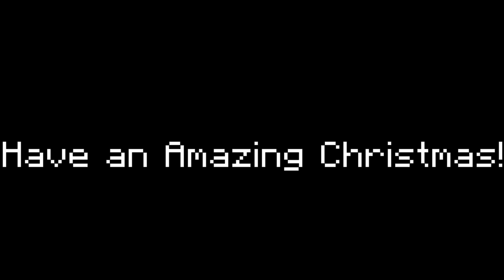🎄Merry Christmas⛄! Christmas Bridge Montage.❄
🎨 Thumbnail: Myself
                                        📃Information
➽Overlays: Prissom's Bed Overlay, Chinatown sky overlay
➽Pack(s) Midnight 16x, Glorious 16x red
➽Bridge Overlay: Speedtoggled's overlay
➽People In This Video: Carthu, Clyde, Ryth, Sean, Jake, Aljeo, Rat
➽IGN: GavCake
                                     Setup
Mouse: Fantech Raigot II WG10
Keyboard: Fantech Phantom

Tags (disregard)

Jirz doing the latvian strat block hit on minecraft the bridge while cruh explains not on cruhbridge though parihs edates jirz but thats aight while buckybarr hosts buckytour finals with pavkin and speedtoggled and lmblitz going xin69 on their oof oh and I should probably also put Trycs and Sammygreen and Turtilz and itzglimpse and NotNico and Mellomelt and TapL and Technoblade and Grian and Stimpy or Marcel or Stimp and Hurtin and AreuMadLoL and Derpled and Doogile and Purpled and I am luvonox confirmed I moonwalk and godbridge sometimes and telly bridge but I suck at it and I am playing on Hypixel and it is NOT minecraft man hunt or manhunt and I am not dream against sapnap badboyhalo and skeppy against 1 or 2 or 3 or 4 or 5 or 6 or 7 hunters and its Not Minecraft But Water Rises or Minecraft But Lava Rises or any other but challenge like that This is NOT a speed run speed runner of Minecraft against a killer assassin and Im gonna steal this from areumadlol he responded to my tweet with this Hypixel YouTubers I enjoy to watch in the Minecraft PVP Hypixel Bedwars Skywars Community are Derpled Cooldude951 Turtilz Evakz Purpled Gamerboy80 SammyGreen Astelic Technoblade RKY Guiny areumadlol Zyphalopagus Zyph iTMG Target3DGaming im knockoff hurtin I can not think of anything else to put thanks bye love you :)